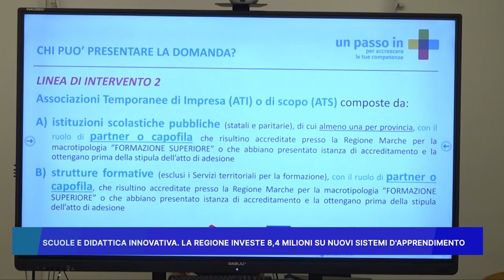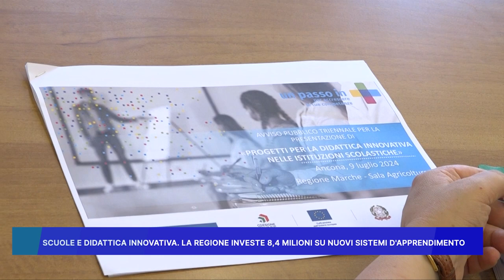SCUOLE E DIDATTICA INNOVATIVA, LA REGIONE INVESTE 8,4 MILIONI SU NUOVI SISTEMI D' APPRENDIMENTO